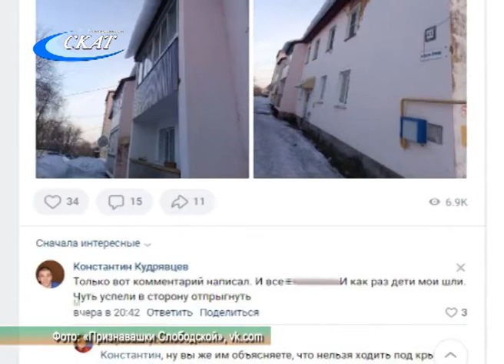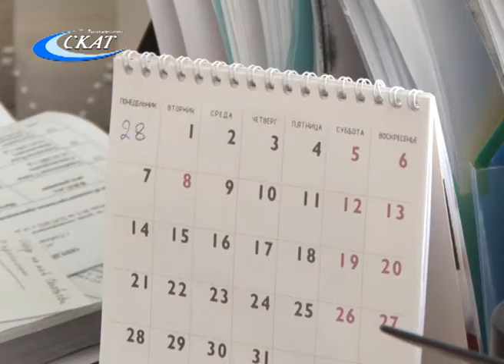ЧЕМ ГРОЗИТ НЕСВОЕВРЕМЕННАЯ УБОРКА СНЕГА И НАЛЕДИ